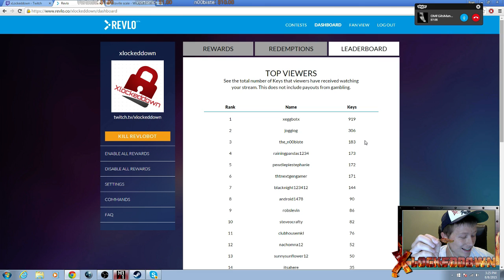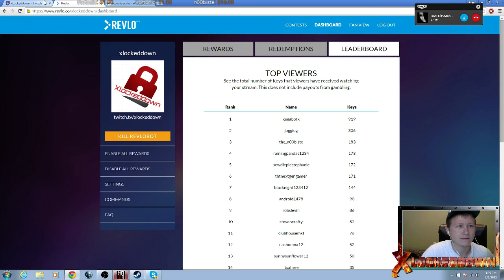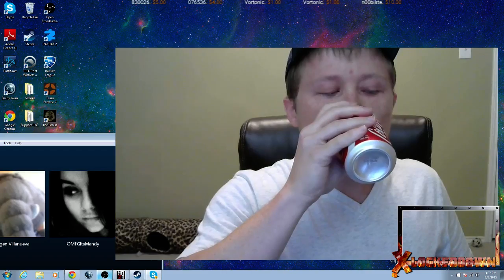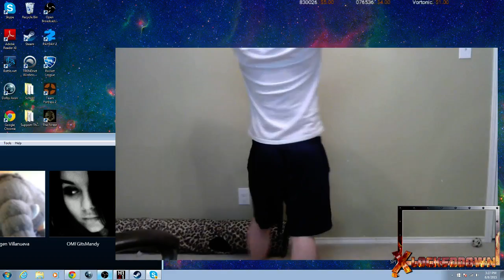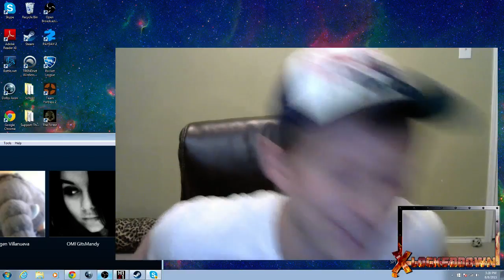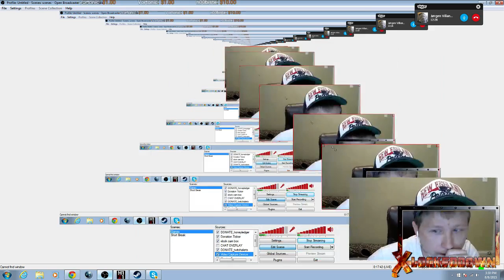Eating a Ghost Pepper!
Ate a Ghost Pepper on Stream. Many more to come!